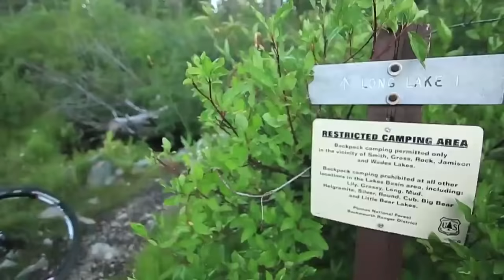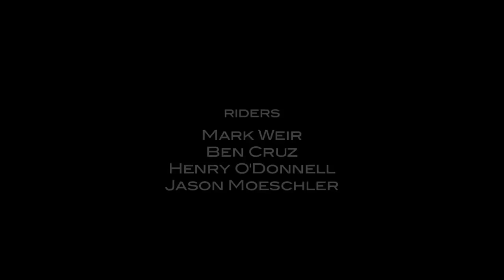Downieville Adventure Part 3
Mark Weir and company find that trout and trails are like the dirty piscine equivalent of peanut butter and jelly, French films and confusion, clowns and emotionally-scarred children: things that complement each other perfectly.